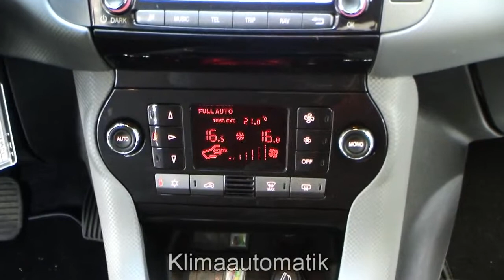Fiat Bravo Dynamic 1 4 Mair Crossover schwarz 04308759 www autohaus biz fiat niederlassung hamburg